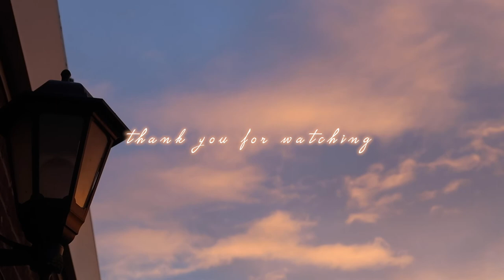Living in England - Days in a new country, 2021 resolutions, home cooked meals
Hope you enjoy this little piece of my life!

Hello everyone,
My name is Jinsu Maria. I am an Indian-American girl from Austin, TX. On my channel, you will see weekly vlogs, lots of cooking, adventures with my husband, and heart to heart with you guys on topics important to me. I hope you enjoy!